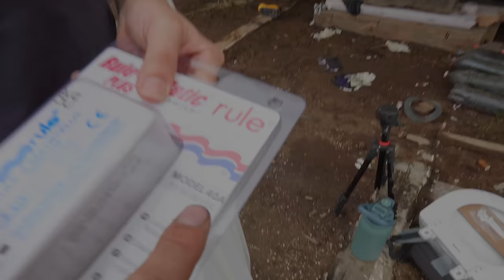Prepping our WOODEN BOAT for LAUNCH! Transducer, pumps and through hulls — Sailing Yabá 179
In this episode of our boat restoration, we install our transducer, make more thru-hulls and update our bilge pumps switches.

🇧🇷 Legendas em Português em todos os episódios!

Recently we decided to purchase a two-masted wooden schooner in Brazil. The fun detail about our story is that the boat we bought was sinking and relying on many bilge pumps to survive so we had to lift it onto the dry to start a full refit. Once the boat was lifted (for the first time in her life) we realized that the work needed was much more than expected. Between bailing or accepting the challenge, we decided to go for the second option. Watch us as we bring Yabá back to life with the help of an amazing team of traditional shipwrights, sharing every phase of the process, overcoming the highs and lows and having fun along the way.

💙 Massive thanks to our amazing team of carpenters that never let us down and continue to amaze us at every step of the process: Toninho, Zeca, Hélio, Claiton, William, Nezo, Nico, Adilson, Beto and Luiz. YOU ARE LEGENDS!